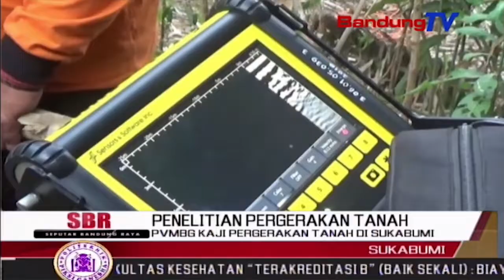PVMBG Kaji Pergerakan Tanah Di Sukabumi | SBR | BANDUNGTV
SBR | BANDUNGTV | NIKEN PRATIWI | Tim Dari Pusat Vulkanologi Dan Mitigasi Bencana Geologi Atau PVMBG,Bersama BPBD Kabupaten Sukabumi,Melakukan Kajian Terjadinya Pergerakan Tanah Di Kampung Benda,Cibadak,Kabupaten Sukabumi.Tujuannya Yakni Untuk Mengetahui Penyebab Pergerakan Tanah,Yang Mengakibatkan Dua Rumah Warga Retak.